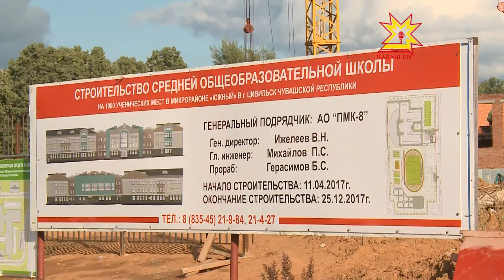Республика 27.07.2017 на чувашском языке. Вечерний выпуск